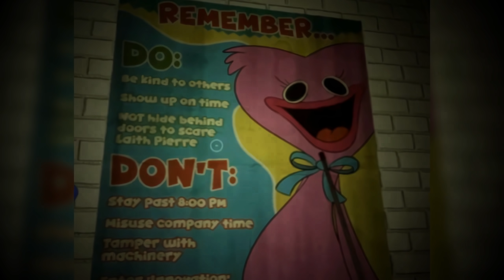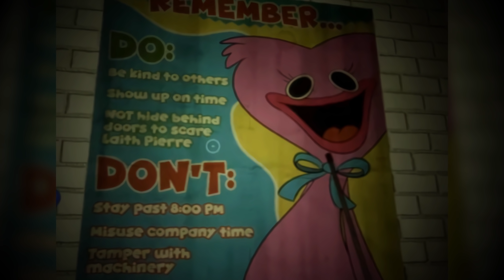Don't Play with Kissy Missy in Among Us.. 😱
Don't play with Kissy Missy in among us! I summoned Kissy Missy in among us and I found her in the Poppy Playtime map. This Huggy Wuggy created by Poppy Playtime CO contains secrets in among us. Kissy Missy was caught by Killy Willy and Huggy Wuggy wants to save her..